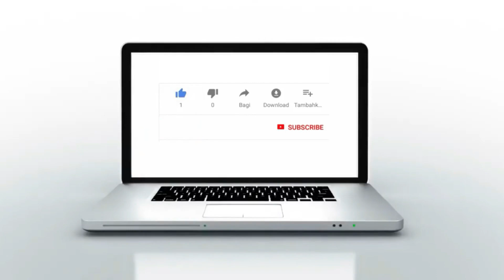رئيس المجلس البلدي "عزيز رباح" يحيط الرأي العام بآخر المستجدات التي تهم الشأن المحلي بمدينة القنيطرة